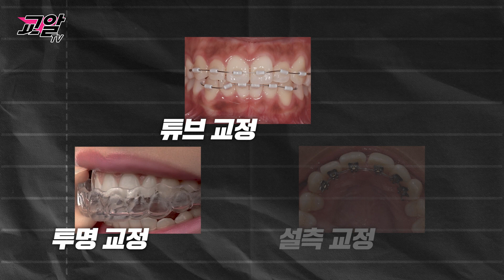부분교정에 관심 있으시다면 꼭 이 영상보고 치과방문하세요!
안녕하세요. 교알tv 교정과전문의 형재영 입니다.
전체 교정이 부담스러워서 부분 교정을 생각해 보셨나요?
전체 교정 그리고 부분 교정에 대해 여러분의 궁금증을 해결해 드리겠습니다!
교정은 정확한 진단을 통한 치료과정이 필요합니다!
이번 영상도 많은 도움이 되셨으면 좋겠습니다 ^^

여러분께 좋은 영상 도움이 되는 영상으로 찾아뵙겠습니다.

주소: 수원시 영통구 망포41-1 포레스퀘어 4층 망포역 3번 출구 (도보 5분)
카카오채널: 형치과교정과